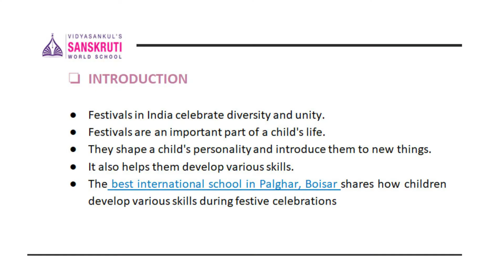Sanskruti Vidyasankul Skills that children develop through celebrating festivals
Festivals are the perfect opportunity to bond with your loved ones and celebrate life. Get ready to enjoy the festivities, catch up with friends and family, and create unforgettable memories. Interestingly, there are many skills that children develop through celebrating festival. Check out this presentation by Sanskruti World School, the best CBSE School in Palghar, Boisar to learn more.